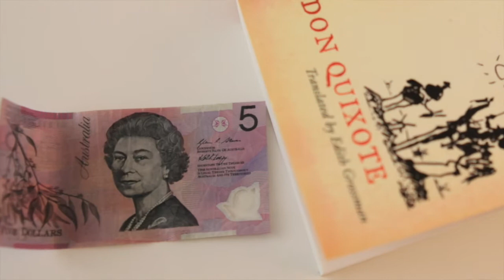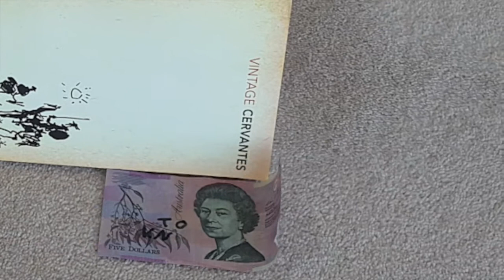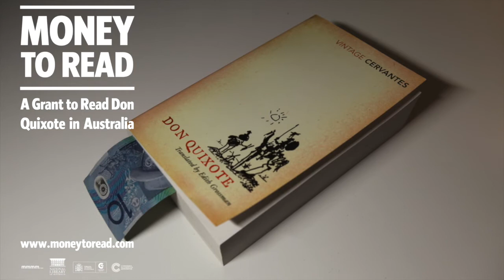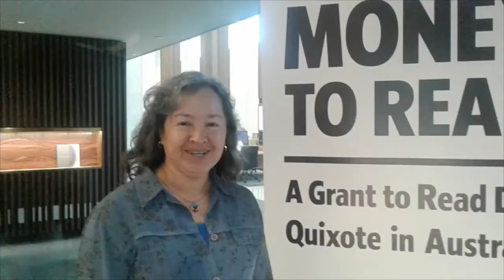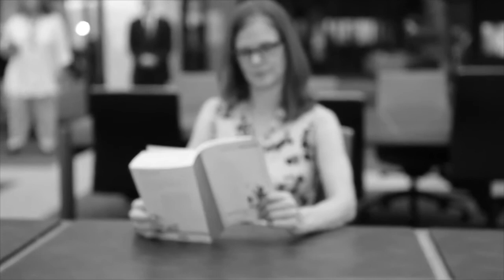MONEY TO READ: A GRANT TO READ DON QUIXOTE IN AUSTRALIA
Video that summarises the project Money to read by mmmm... in collaboration with the Embassy of Spain in Canberra and the National Library of Australia within the 4th centenary of Cervantes' death.